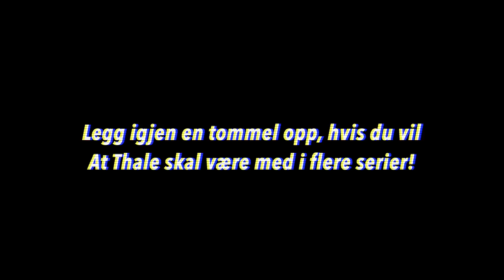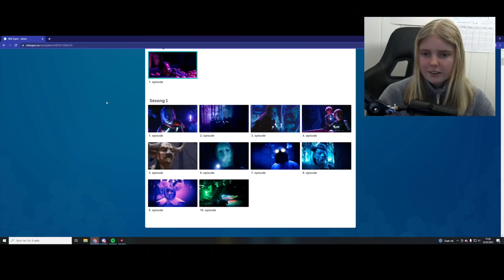Reagerer på NRK Serien jeg er med i 🎬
►Aldersmerking - 9 - Anbefalt for de over 9 år

► I denne videoen reagerer jeg på da jeg var med i en nrk serie. Serien heter Jakten, og jeg fikk i oppdrag å være jeger. Her får dere se meg som reagerer på hvordan det gikk.. Vil du se hele episoden, uten at jeg stopper opp, sjekk den ut her

► Gjester i denne videoen: Team Jørpeland!!